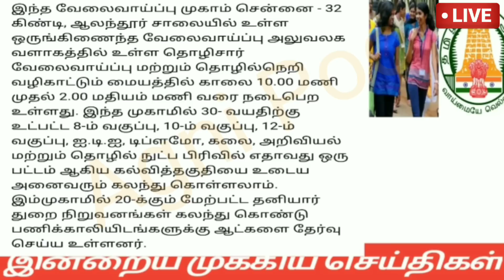காலை 9மணி செய்திகள்|09-07-2022|Today Morning headlines News | Mukkiya seithigal | முக்கிய செய்திகள்